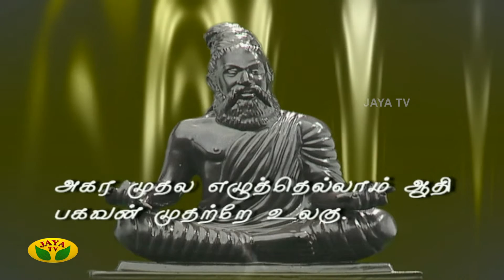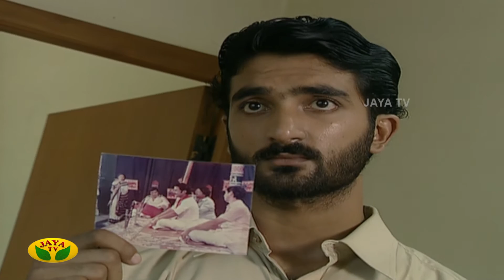Sahana | Tamil Serial | K Balachandar | Y Gee Mahendran | Jaya TV Rewind | Episode 61